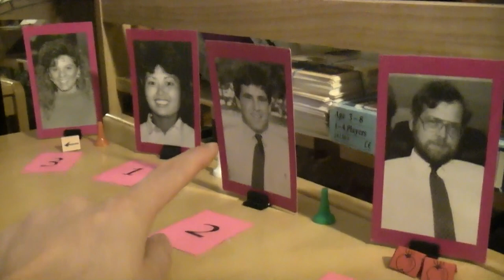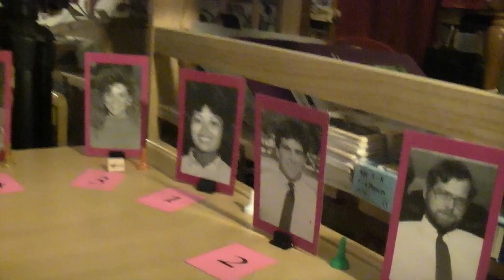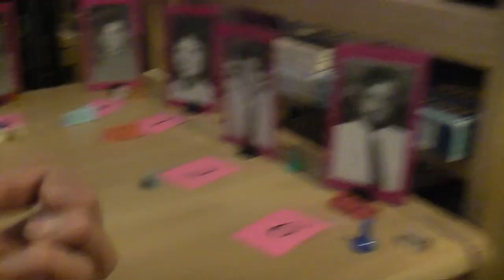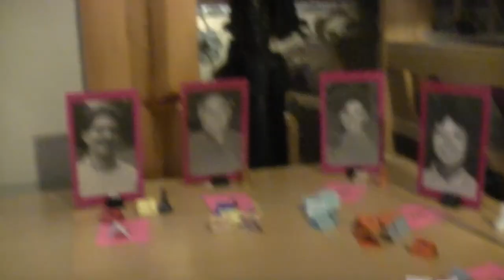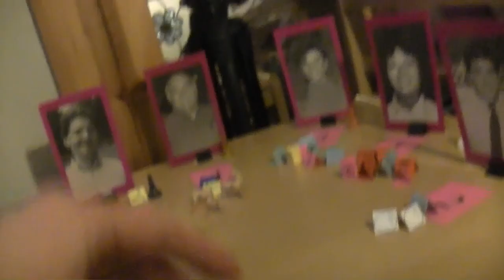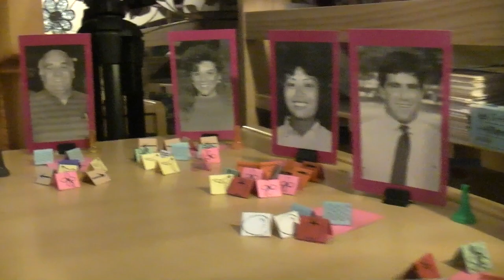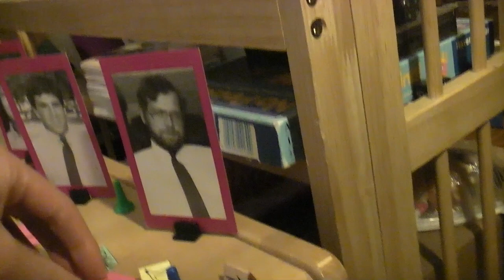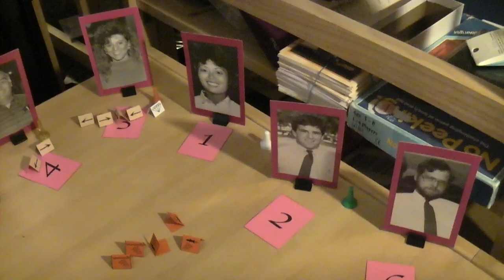Crusoe's Planet 002 Show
I made an error (thanks for pointing it out dragonster16!) with regard to the Problem of the Commons (the penalty for multiple people using the same path.)  As dragonster16 mentions in the comments, goods are only decreased if multiple goods are produced.  Thus, in the instances when only one good was produced from a space on a path with multiple players, that good would still have been produced.  That's a pretty big difference.